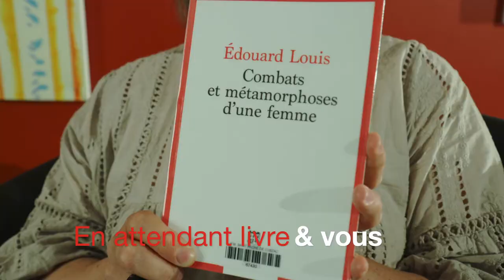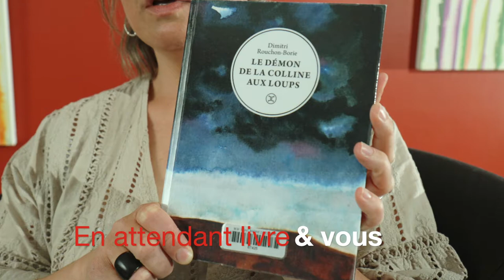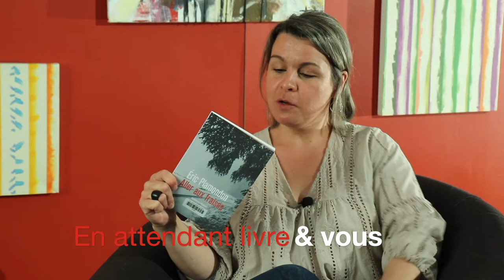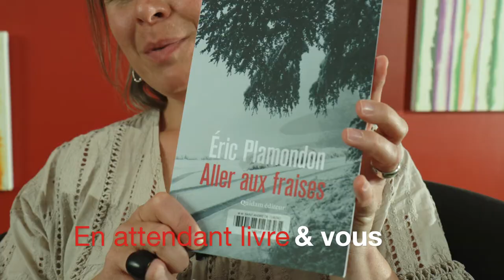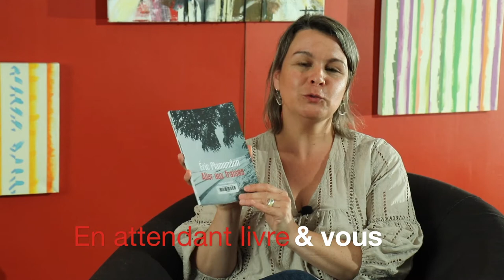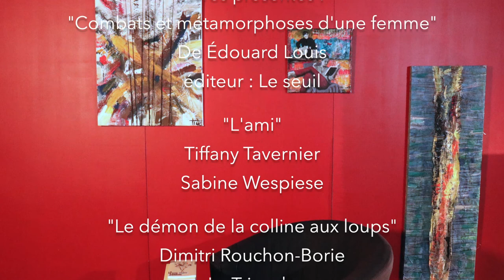Livre & Vous avec Elise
Tous les vendredis, Elise vous propose un moment de détente en vous présentant ses dernières lectures !